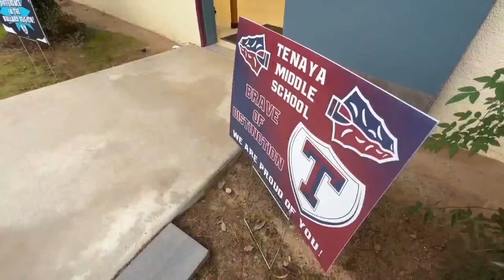12-6 Fresno teacher shows off impressive dance moves for students in viral video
Fresno teacher shows off impressive dance moves for students in viral video